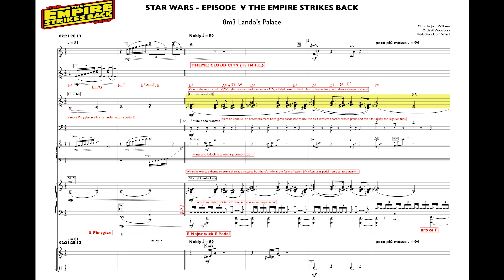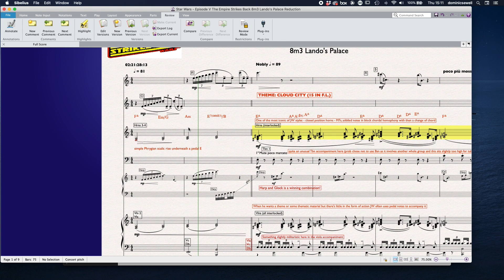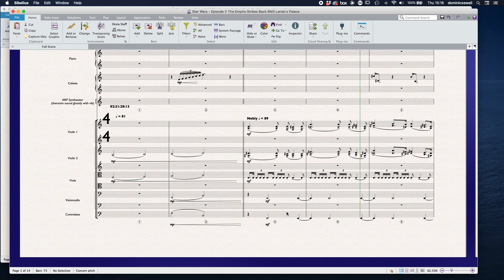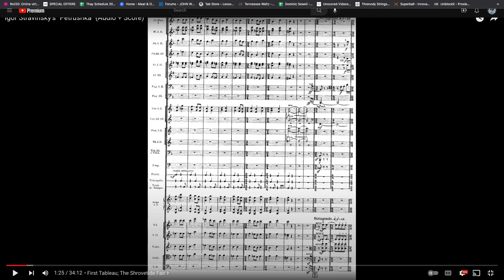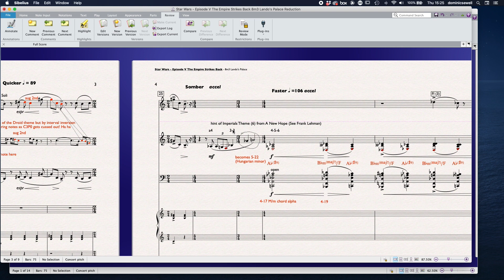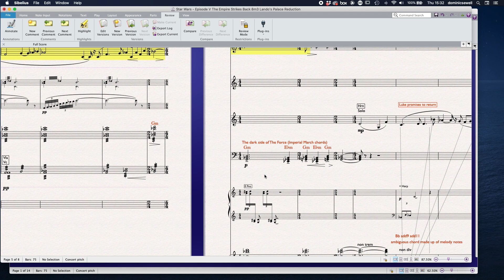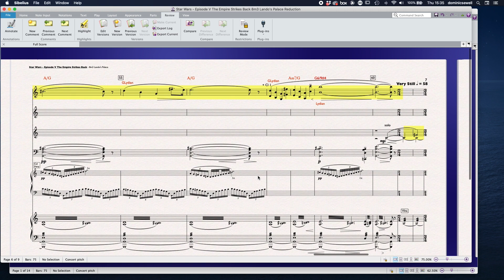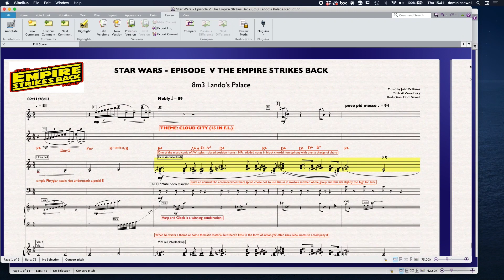Star Wars - Episode V The Empire Strikes Back 8m3 Lando's Palace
Shrovetide Fair from Petrushka

CONTENTS
00:00 Intro
04:05 Discussion begins of Lando's Palace
04:49 Relatively straightforward music - E pedal and Phrygian mode
07:00 Cloud City Theme
13:36 Petrushka (more of a texture) pandiatonic
17:30 C3-P0 told off! Ha ha Intervallic inversion and pitch re-ordering (aug 2nd)
19:28 Imperials from ANH? and a 3-3 (0,8,11)
21:30 Hungarian Minor importance then Alpha chord and 4-19s
23:56 1st inversion chords lead to Luke's Theme
25:00 Ambiguous Dyad!
25:42 F Hungarian Minor The Force Theme
27:00 Imperial March
27:46 tertiary shift from G minor to Bb treading water avoidance of thirds
30:10 Yoda G Lydian then into Happy Luke in B Major
32:32 Neo-Riemannian semitonal shift then semitonal slip to Force Theme
36:27 Wrap up (M7ths, hints of Imperials) and a look ahead